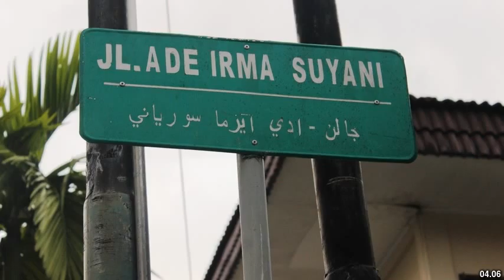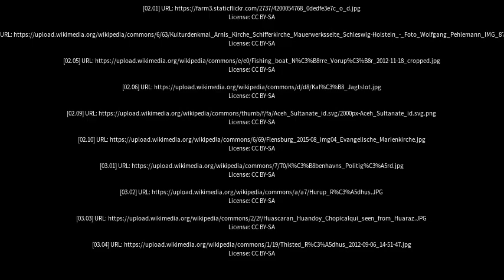Best places to visit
Best places to visit - Hurup (Denmark) Best places to visit - Slideshows from all over the world - City trips, nature pictures, etc.